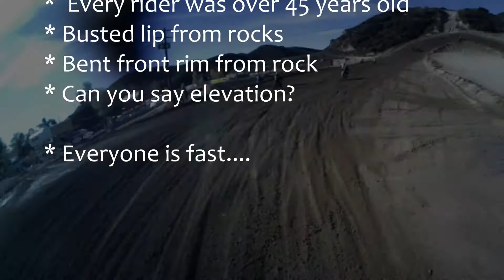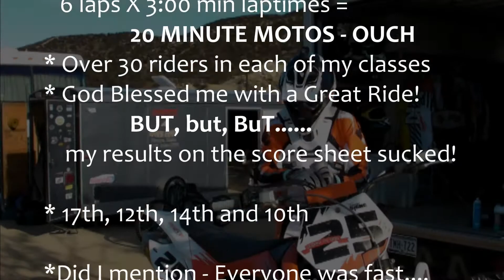Glen Helen Project Final MPEG4